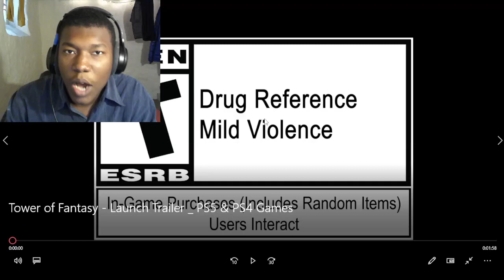Tower of Fantasy - Launch Trailer | PS5 & PS4 Games REACTION